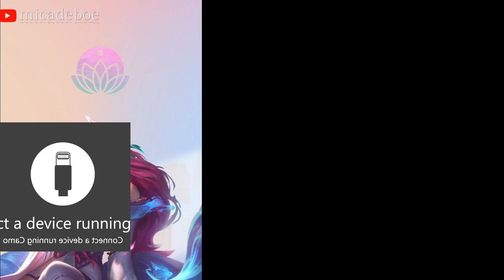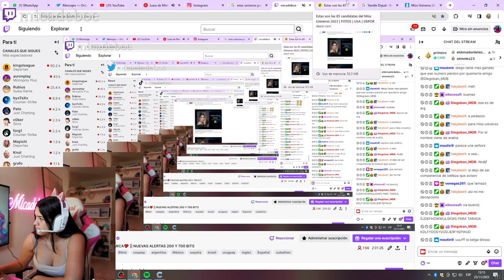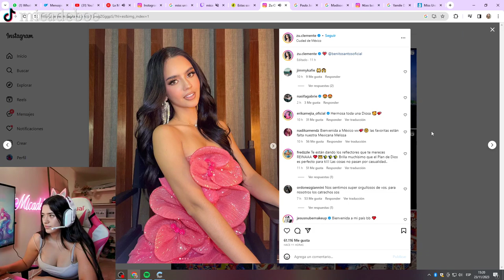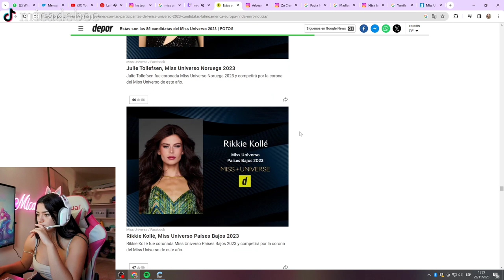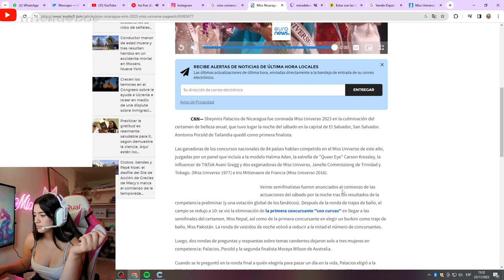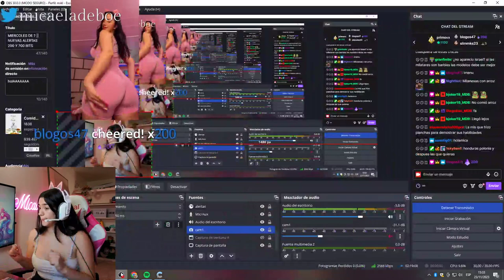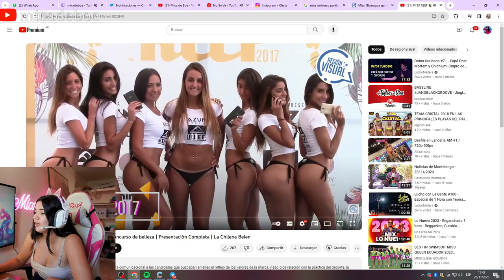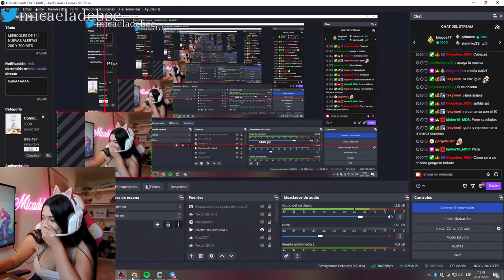MIERCOLES DE ? || stream completo 23/11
te dejo el link de mercado pago que aunque sea un poquito ayuda !